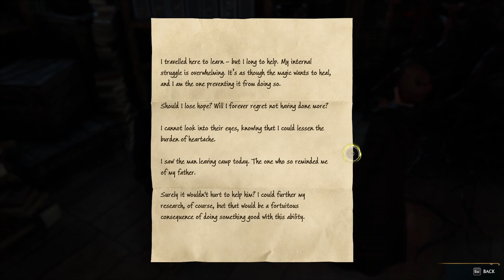Hogwarts Legacy Ep 24 Helping Saebastian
Time to try out our wizarding skills. Our first run through what looks to be a cross between Harry potter and Skyrim. So lets take up our wands, don our robes and cast some spells, and see what the wizarding world has in store.